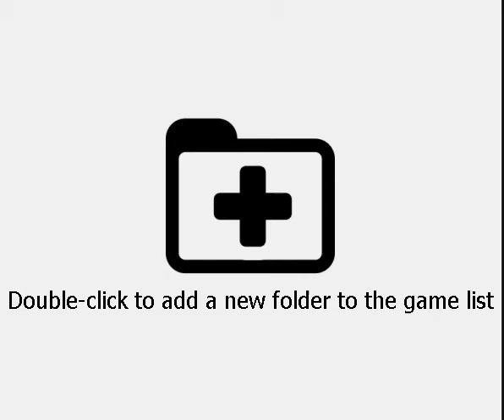Pokemon Chou Fushigi no Dungeon(3DS)(J)(HR) - Intro(Take 1)(01-07-22)